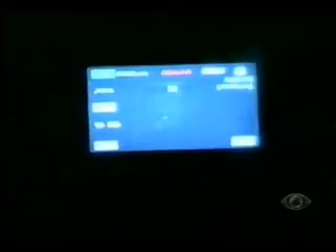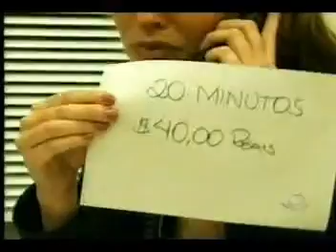A LIGA PARTE I.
Quatro repórteres, um tema e várias realidades. Sucesso na Espanha, Chile e Argentina, a Liga mostra a realidade de uma forma nunca vista na televisão brasileira.

Rafinha Bastos, Thaíde, Débora Vilalba e Rosanne Mulholland, com a participação de Tainá Muller em vários episódios, investigam um único assunto em cada edição sob olhares diferentes e revelam as contradições de um mesmo fato. A missão de cada membro da equipe é individual: mergulhar no fato intensamente, sofrendo, sorrindo, se emocionando e superando a si mesmo para sentir na pele a realidade vivida pelos verdadeiros protagonistas de cada história. O resultado é um relato sincero dos acontecimentos, sem abrir mão da ironia, da acidez, do bom humor e até do drama.

Para contar uma história sob a perspectiva de quem a vive só há um jeito, ir ao encontro dela. Comum seria não interferir e normal, nada sentir, não vivenciar. Mas não é isso que querem os apresentadores do programa. Eles tocam na realidade, olham de perto. Ao participarem de um mundo do qual nunca fizeram parte, a indiferença vai embora. A cada passo, o envolvimento do repórter - assim como o do telespectador - aumenta. Entram em cena a surpresa, a indignação, a reflexão e a opinião.

O programa exibe, em tempo real, os registros de várias câmeras que trabalham paralelamente, gerando uma colagem de imagens que mostram os contrastes e contrapontos de cada tema. E as surpresas aparecem a cada episódio.